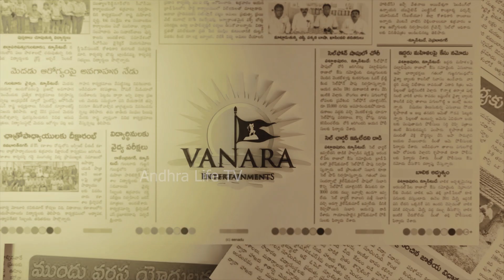Prathinidhi 2 Concept Video | Nara Rohith | Murthy Devagupthapu | Mahati Swara Sagar |Andhra Life TV